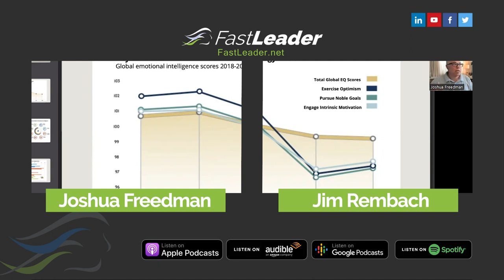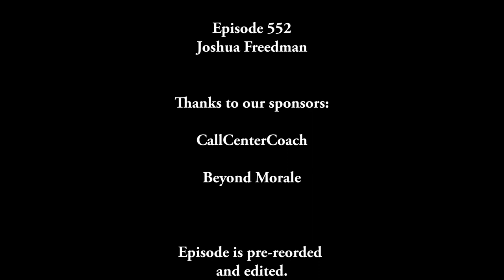Embracing Emotional Intelligence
In a riveting conversation with Joshua Freedman, a luminary in the emotional intelligence arena, listeners are treated to profound insights on how emotional intelligence shapes leadership, influences organizational culture, and catalyzes personal growth. Through the lens of the world's largest study on emotional intelligence, Freedman unpacks the critical role of emotional intelligence in enhancing workplace dynamics, fostering meaningful connections, and driving effective leadership.

The dialogue delves into the nuances of emotional intelligence, revealing its pivotal role in navigating the complexities of modern work environments. Freedman emphasizes the tangible benefits of emotional intelligence, from improved employee engagement to heightened innovation, underscoring the importance of cultivating these skills within organizations and individuals alike.

Key moments of the podcast illuminate the transformative power of emotional intelligence in redefining leadership paradigms, advocating for a more empathetic, connected approach to managing teams and solving problems. Freedman's personal journey and his visionary work with Six Seconds offer an inspiring narrative, highlighting the actionable steps listeners can take to elevate their emotional intelligence and contribute to a more emotionally intelligent world.

This episode is not just an exploration of emotional intelligence but a call to action for leaders, professionals, and individuals to embrace emotional intelligence as a fundamental component of success and fulfillment in the digital age. Whether you're seeking to enhance your leadership skills, foster a more cohesive team environment, or embark on a journey of personal development, this conversation with Joshua Freedman offers invaluable insights and practical advice.

Timestamps:
01:22 - Joshua Freedman's introduction and background.
05:13 - Overview of the "State of the Heart" study on emotional intelligence.
06:58 - The connection between EQ, engagement, and organizational outcomes.
09:42 - Debunking myths about employee engagement solutions.
14:42 - The concept of pursuing noble goals for personal and organizational purpose.
17:47 - Transforming self-limiting beliefs through emotional intelligence.
20:27 - The importance of aligning personal growth with organizational objectives.
23:07 - Rethinking leadership in the context of emotional intelligence.
26:42 - The impact of educational systems on workplace emotional intelligence.
33:34 - Recognizing and breaking patterns through EQ.
35:57 - Rehumanizing the workplace and society through emotional intelligence.
40:30 - Joshua Friedman's personal goals and vision for the future of EQ.

Episode: Data-Driven Decision Making and the Biases That Affect Our Choices

Episode: Agile Leadership: Adapting to Changing Needs and Complex Challenges

Episode: DEI Strategies 101: The Power of Brief and Concise Data-Backed Insights

Episode: Resilient Leadership: Thriving in the Face of Adversity

Episode: Becoming a Better Leader in an Ultra-Competitive World

Explore these episodes for more insights, strategies, and resources with the Fast Leader Show!